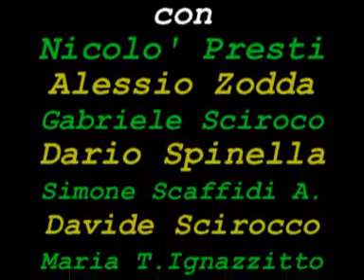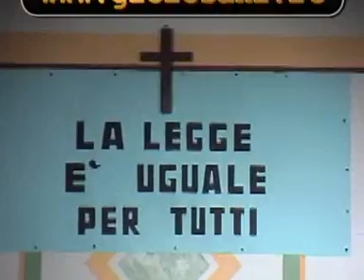Civitoti in pretura di Nino Martoglio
Civitoti in pretura di Nino Martoglio a cura dei folletti gioiosani del Circolo Arci Gioiosa Marea.
Regia del prof.Ciccio casamento e della Prof.ssa Daniela Spinella